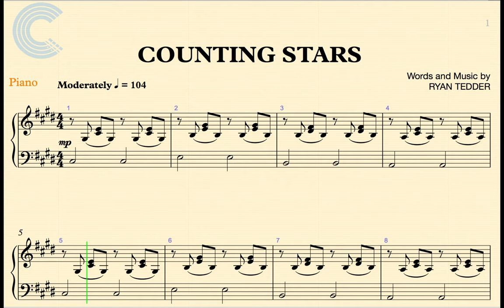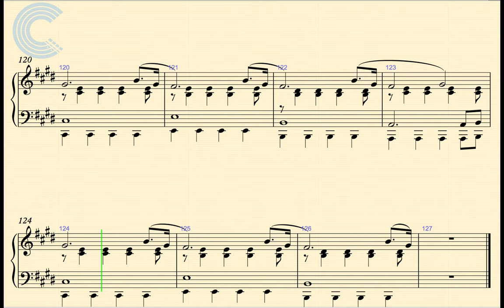Piano - Counting Stars - OneRepublic - Sheet Music, Chords, & Vocals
Piano sheet music, chords, and vocals for OneRepublic - Counting Stars. Learn to play Counting Stars and sing along!